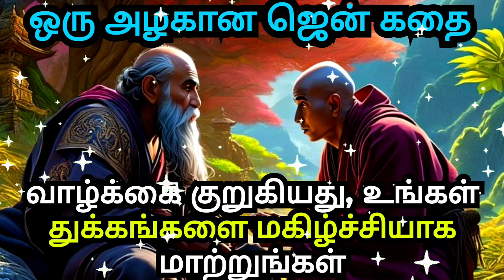LIFE IS SHORT, TRUN YOUR SORROWS INTO HAPPINESS | A ZEN MOTIVATIONAL STORY IN TAMIL | INSPIRATIONAL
1)This video has no negative impact on the original works (It would actually be positive for them)
2)This video is also for teaching purposes.
3)It is not transformative in nature.
4)I only used bits and pieces of videos to get the point across where necessary.